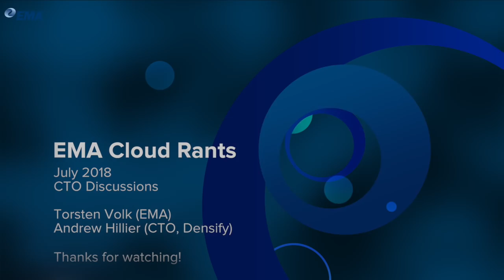EMA CTO Talks - Andrew Hillier of Densify: Limits of Artificial Intelligence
In this Enterprise Management Associates (EMA) Cloud Rant, Torsten Volk (EMA) discusses with Andrew Hillier (Densify) how software vendors can leverage artificial intelligence, machine learning, and predictive analytics to better serve customers without increasing their operational risk. The discussion focuses on the limits of AI and how machine learning may be a more pragmatic approach to solving DevOps and IT ops problems today.

More videos, blogs, columns and other publications on AI, ML, DevOps and Container technologies